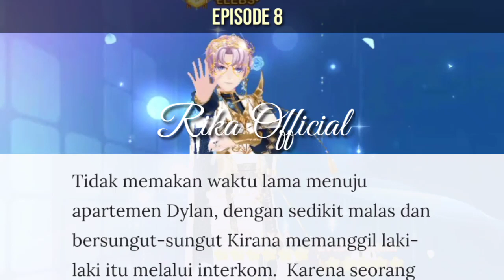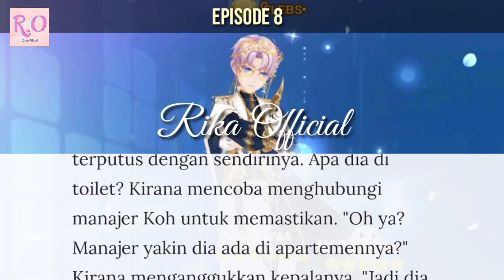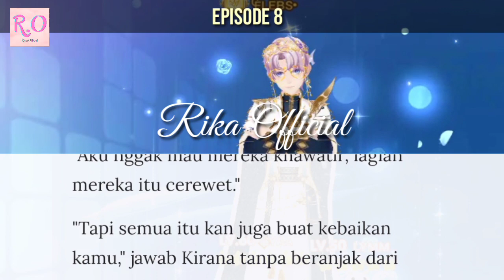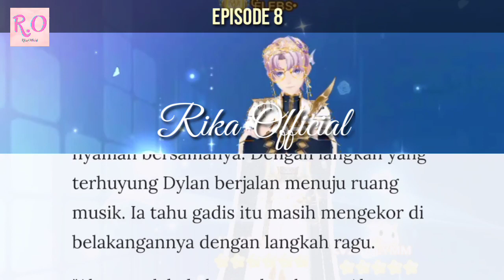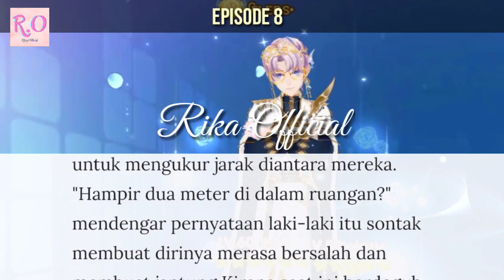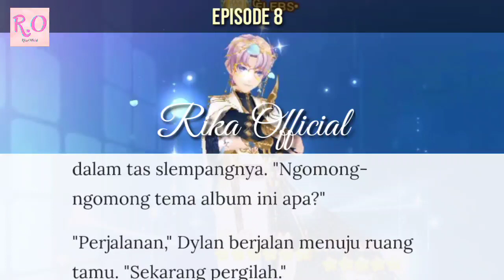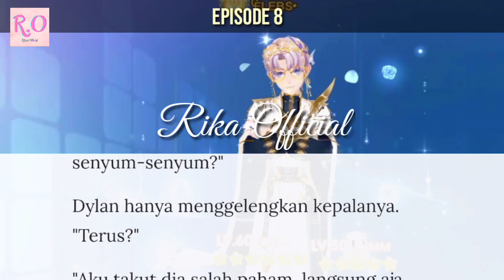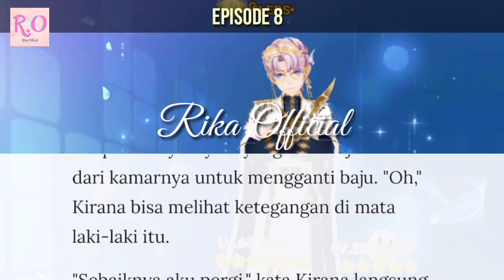Episode 8 | Bosku Sakit, Hanya Mau Dekat Sama Asistennya?